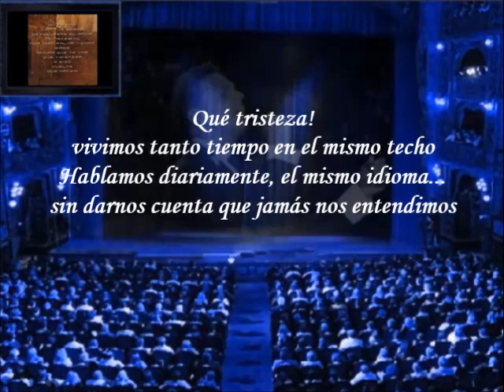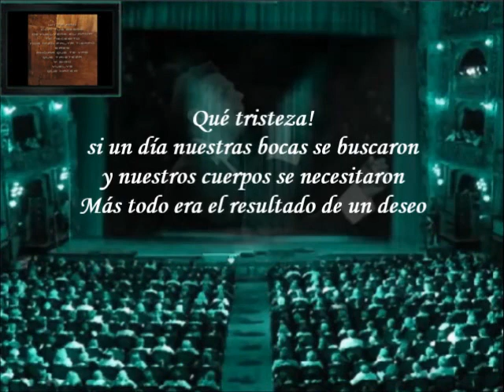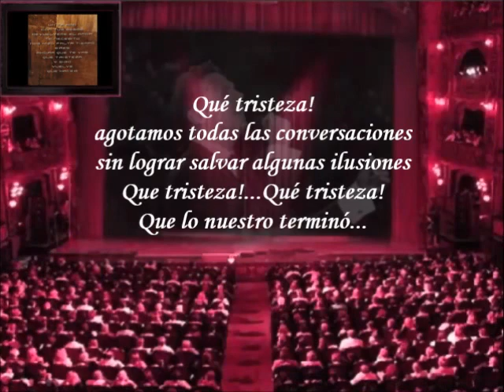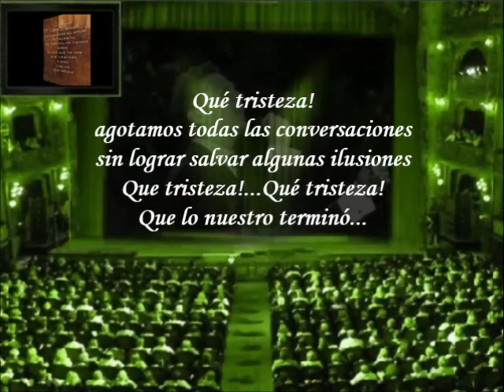Luis Miguel - Que Tristeza (Letra)